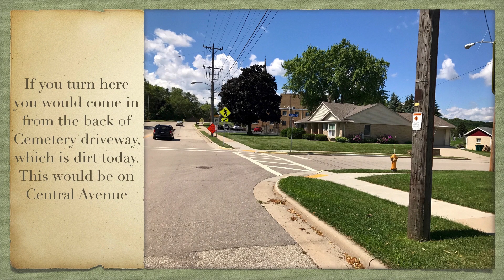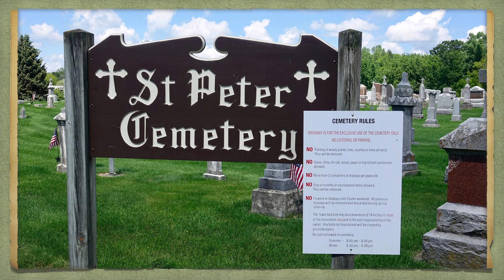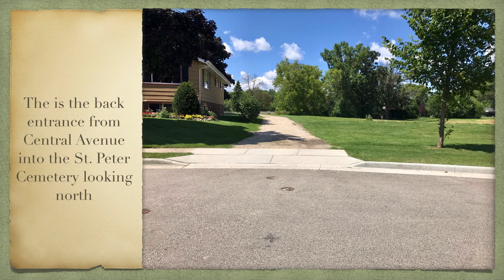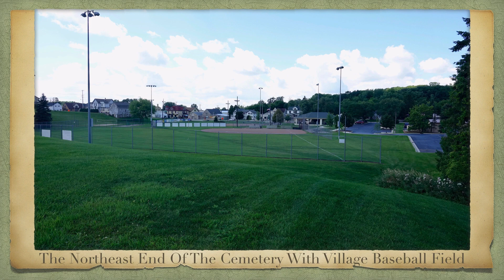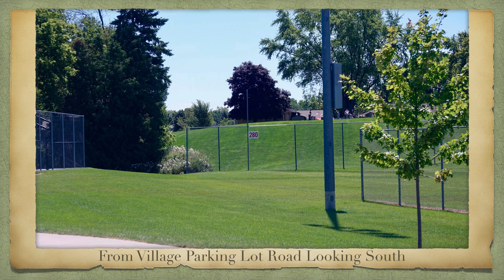St Peter Church Old Cemetery Slinger, Wisconsin July 30, 2017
This is a walk around St. Peter Catholic Church Old Cemetery located in Slinger, Wisconsin with Sky View.